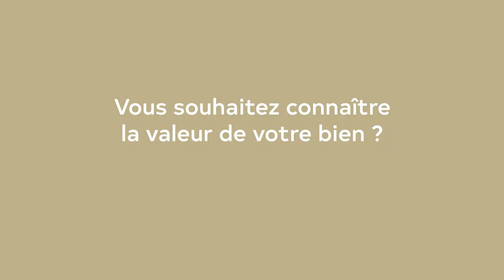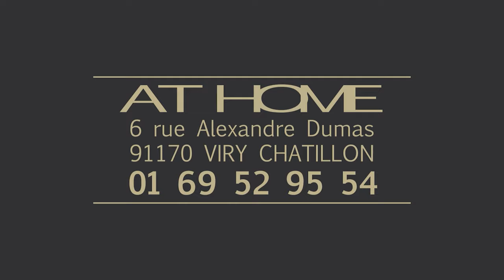Appartement F5 107m² à vendre - Grigny - Île de France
Découvrez cet appartement 6 pièces. Cliquez sur PLUS pour lire les informations supplémentaires sur ce bien.

EN VENTE ICI ET NULLE PART AILLEURS

Venez découvrir cet appartement de 6 pièces sans travaux.

Il se compose d'une entrée, un WC, une cuisine indépendante, aménagée et équipée, un séjour double, un couloir avec placard encastré dessert un grand dressing, les 3 chambres et une grande suite parentale avec sa salle d'eau.

Toutes les chambres et le séjour donnent sur un balcon filant avec vue sur le lac de Viry-Châtillon.

Une cave complète se bien.

Pour tout connaître de ce bien, n'hésitez pas à nous contacter directement !
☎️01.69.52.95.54